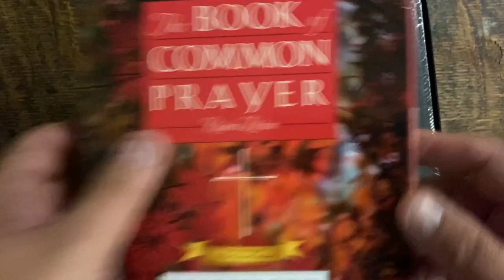The Devotional Life and the Book of Common Prayer (with my friend Joshua Toepper)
Alright y'all. Bit of a different video for you. I sit down and have an extended conversation with a good friend, the Rev. Joshua Toepper, about the Book of Common Prayer, using the Daily Office, and the power of the devotional life.

My New Book of Common Prayer

My Bible Study Tools
Pen Case
Zebra Mildliners
Staedler Fineliner
Sharpie Pens